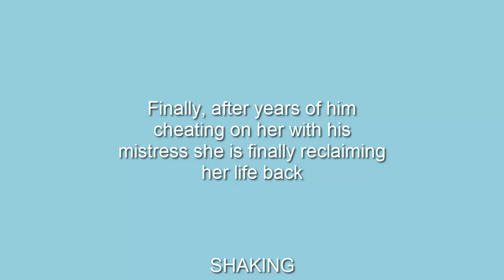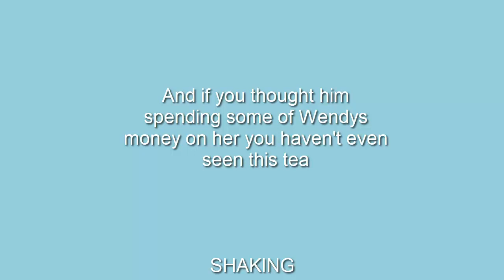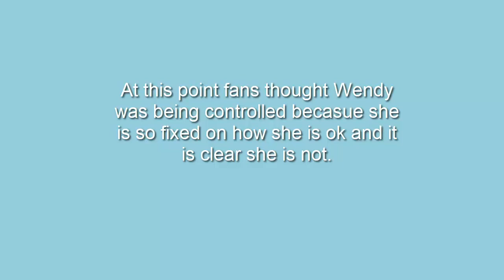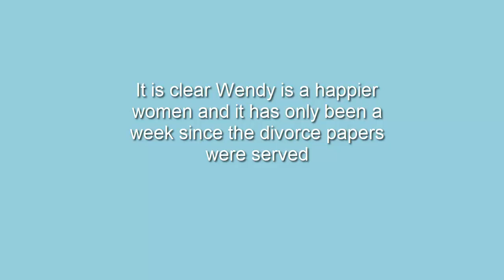Wendy Williams and Kelvin Hunter ALL THE TEA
I am so happy to see Wendy happy!